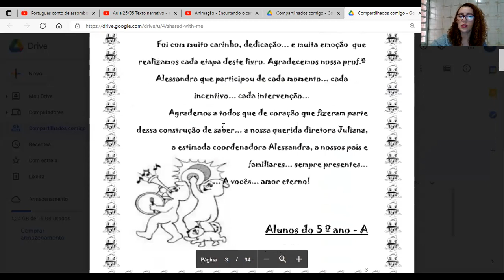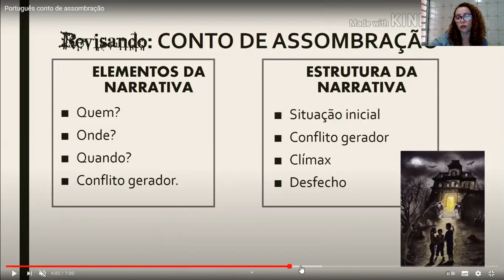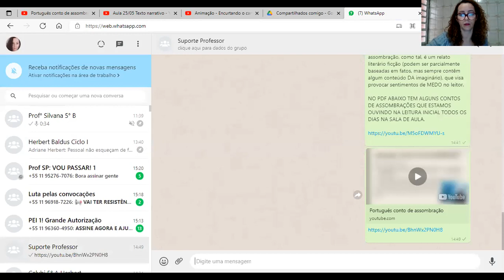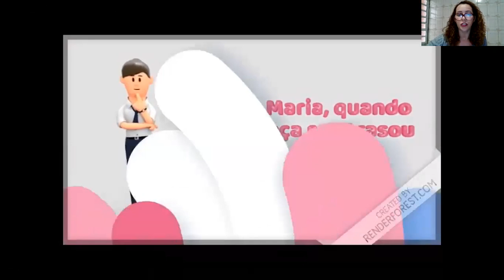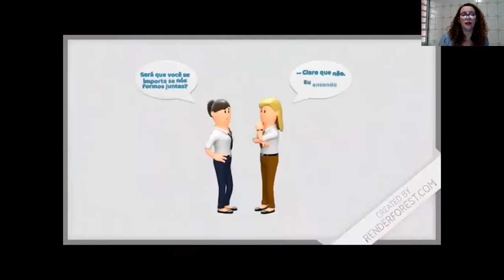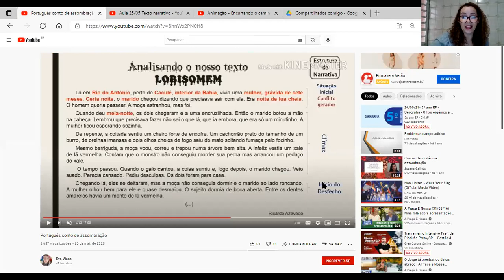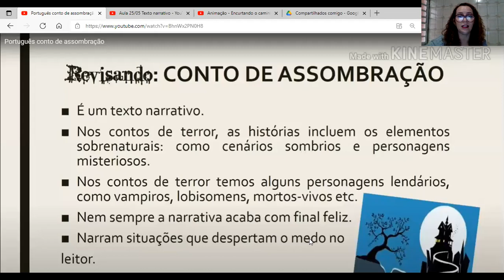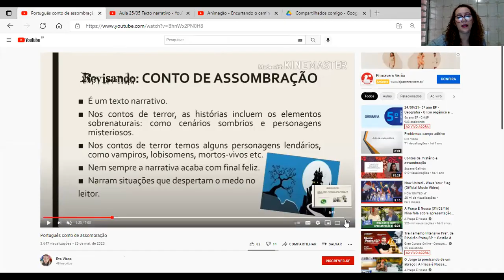CONTO DE ASSOMBRAÇÃO TRABALHO ORIENTAÇÕES 2021